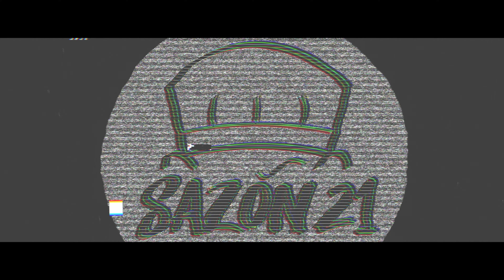Puerco en salsa verde de San Joaquín Qro.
Él es un Chef que viaja por todo el país para conocer las recetas más auténticas de cada región.